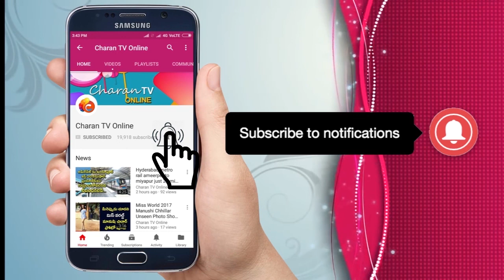Nadendla Manohar About Janasena Winning Sarpanch Members - Charan tv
Nadendla manohar About Janasena
Winning Sarpanch Members